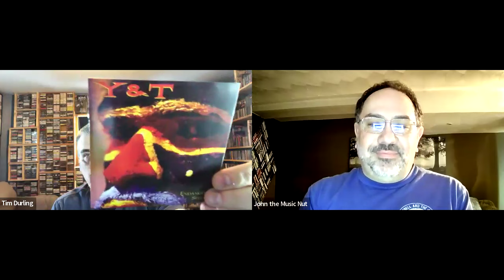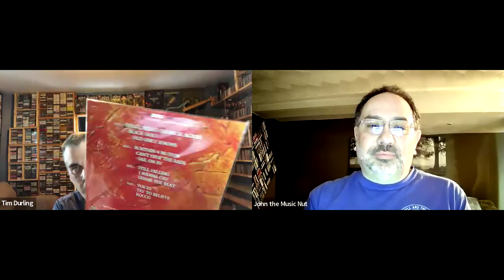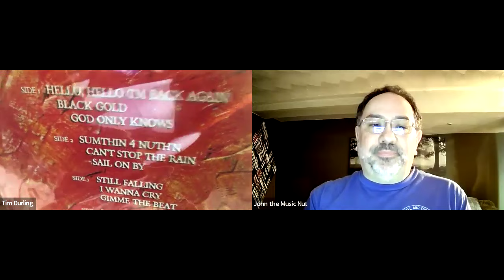Ep. 514: Y&T Deep Dive (Endangered Species) | Tim's Vinyl Confessions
The second of Y&T's two independent releases in the 1990s, this one saw more of a return to the band's familiar hard rocking sound. John and I discuss.

Purchase my Y&T book